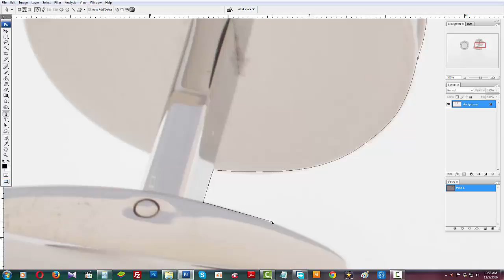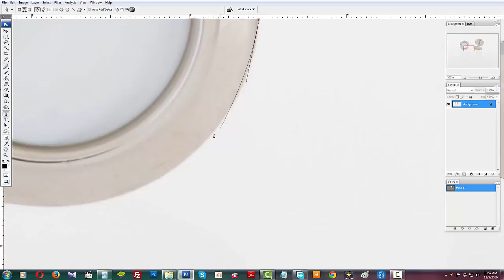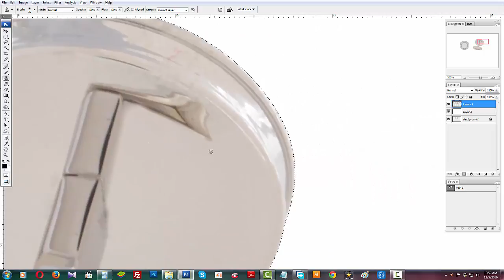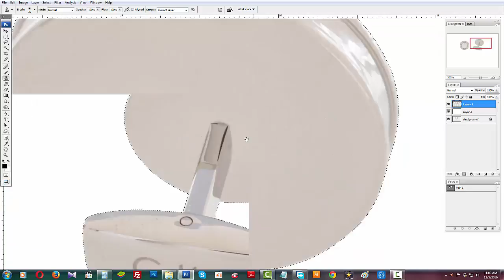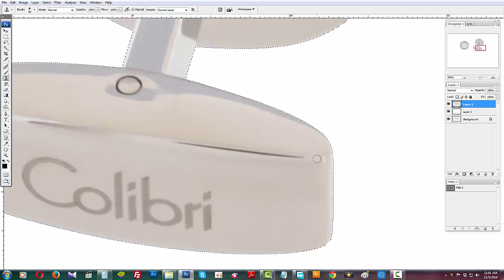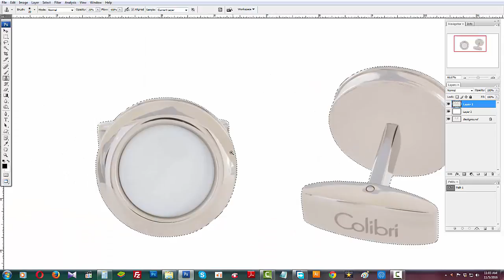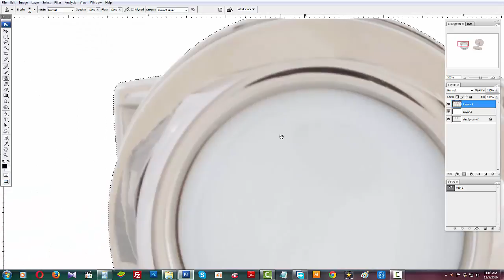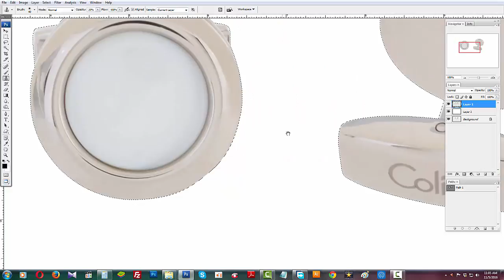Image Retouching Tutorial Made by Clipping Path Sevice India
CPSI (Clipping Path Service India) is one of the most well-known images editing Company in the world. We are located in South Asia but our Main Clients are Europe, America and Australia. We also have branch office in Europe and Australia. CPSI Provide- Clipping path service, Multi clipping path, Drop shadow, Photo Retouching, Raster to Vector, Background Removal, Neck Joint, Color Correction, Image Masking and all kinds of high image editing services at reasonable price that you can afford. Our main intention to quality work as well as customer satisfaction. In our work place more than 150 people are working in three shift. We're available 24 hours a day, seven days in a week and 365 days in a year.
We are the large image editing service provider company in Asia. Our professional graphic designer provides in-house editing service using photoshop pen tools. Our all image editing service below

image masking service
image retouching service
ghost mannequin service/neck joint service
Shadow creation service
Web image optimization
Image restoration service
Vector conversion service
Logo design etc

Looking for hassle-free image editing service then we are ready to provide our best.

We believe all latest technology and always drive our designer with latest tools.